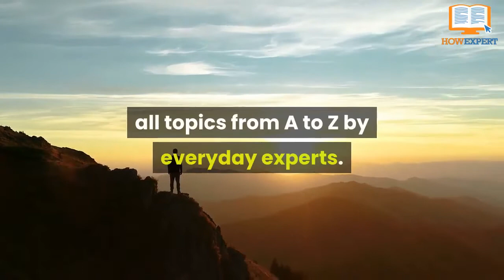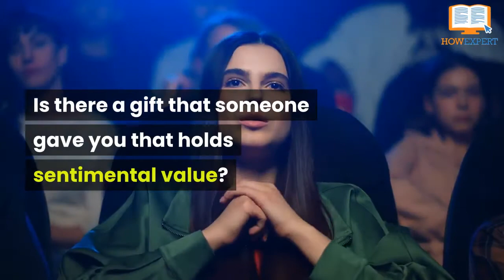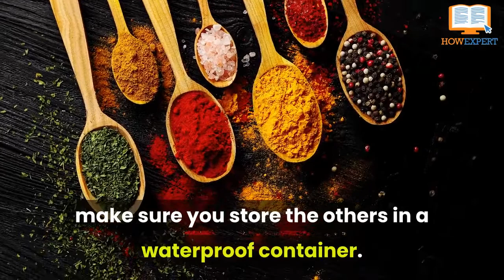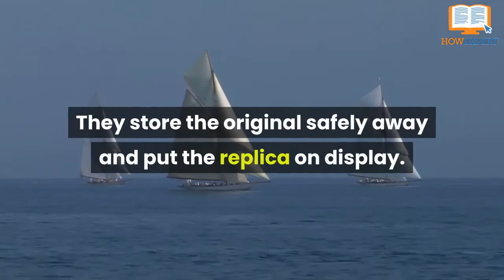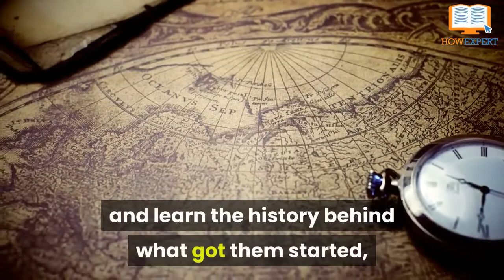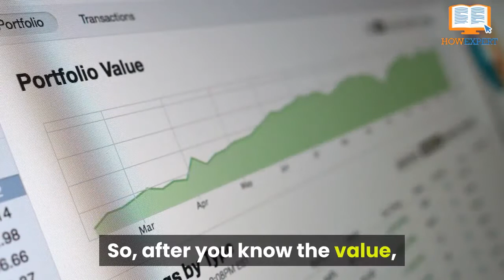HowExpert Top 10 Antiques & Collectibles Tips & Lessons - HowExpert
- HowExpert Guide to Collectibles (Ebook + Audio + Video)